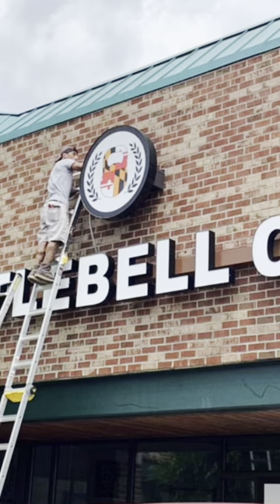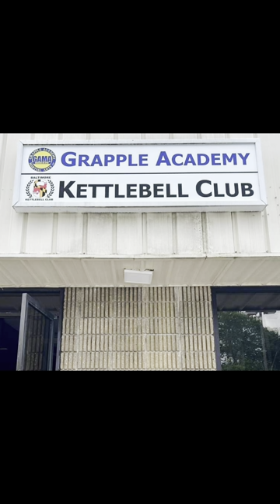13 years anniversary!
BKC just celebrated its 13 year anniversary! Here's a video montage of some images over the years.